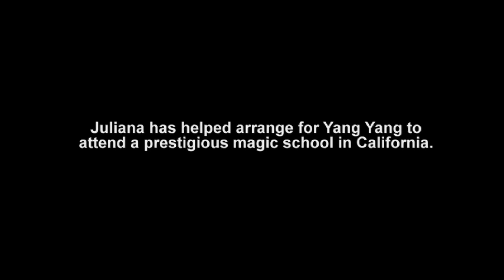The Magic Life (2012) - Yang Yang Meets Lance Burton | clip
International Documentary Association’s DocuWeeks Showcase
Nashville Film Festival
GenArt Film Festival
New Hampshire Film Festival
Tacoma Film Festival (Audience Choice Winner)

“The Magic Life” chronicles the journey of three magician hopefuls: a 17-year-old from Beijing who travels to the U.S. to attend magic school, a 25-year-old trying to make rent by performing on Hollywood Blvd for tips, and a 32-year-old New York University MBA graduate who moves to Los Angeles to perform at the world famous Magic Castle. The film depicts the challenges of following an unconventional career path. Forget about parents, family, or friends who may not understand or support your choices – there’s almost an invisible societal pressure in terms of what types of jobs are acceptable. “The Magic Life” is about those who are willing to risk everything to take the road not normally taken.